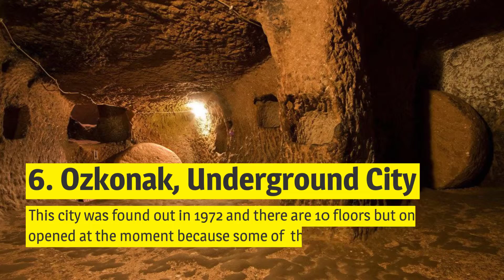Fascinating Attractions In Cappadocia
Cappadocia is a historical land in Turkey. The name Cappadocia is traditionally used in Christian sources throughout history and being widely used as an international tourism concept in Turkey to define a region of  exceptional natural wonders, especially the “fairy chimney” and other unique historical and cultural heritage. One of the famous things to do in Cappadocia is enjoying the hot air balloon rides. Let’s check out the best attractions that you should definitely know before you plan to go to Cappadocia:-

1. Goreme Open Air Museum
This museum is one of the best attractions in Cappadocia. The museum resembles a vast monastic area that comprises of an adjacent monasteries reflection, each with its own church. The Goreme Open Air Museum has been listed as one of a UNESCO World Heritage Sites since 1984 and is the first of two UNESCO sites in Turkey.

2. Pasabag
Among the best places in Cappadocia, Pasabag is the one you should not miss out to visit. It is located on the road to Zelve from Goreme and Avanos. Situated in the middle of a vineyard, you will see the incredible earth pillars of Pasabag.

3. Town Of Avanos
If you are a pottery lover, Avanos is the right place to go. You will learn the ways how to make pottery. Avanos is one of the best places in Turkey because it is famous for its market. All the local products will attract every visitor with their  village men skill in making pots, plates, wine holders and even ashtrays and chess sets. The skills have mostly been handed down from generation to generation.

4. Devrent Valley
One of the best sightseeing attractions in Cappadocia is Devrent Valley.  This valley is popularly known as the Imaginary Valley or as the Pine Valley. You can see how every of its small fairy chimneys form a lunar landscape or moonscape. It also has many animal shaped rocks that look like a sculpture zoo made by nature.

5. Kaymakli, Underground City
Kaymakli, underground city was built under the hill known as the Citadel of Kaymakli. It was opened to the visitor around the year 1964. It consists of 8 floors below ground, and four of the levels can be explored by the visitors. Do not miss to explore this underground city.

6. Ozkonak, Underground City
Other than Kaymakli, Ozkonak is also one of the best underground cities to be visited in Cappadocia. This city was discovered in 1972 and there are 10 floors. However, only four is opened at the moment because some of  them have been exactly cleaned yet.

7. Red Rose Valley
Red Rose Valley is famous with its no.1 spot for sunset in Turkey. The Red Rose got their name from the pinkish red colored rocks that vary throughout different times of the day. You will see the rocks turn pinker as the sun sinks further down.